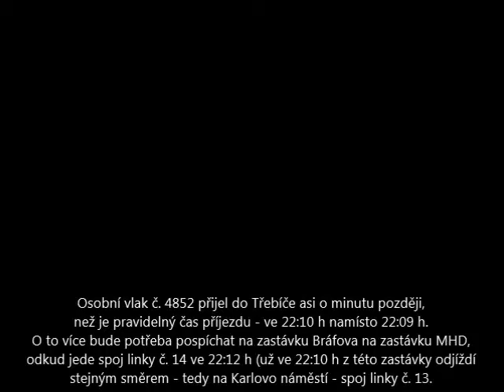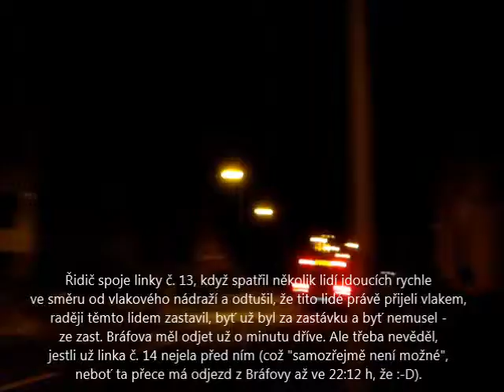Přestup mezi vlakem (příj. ve 22.09 h) a spojem linky č. 14 (odj. z Bráfovy ve 22:12 h), 13. 6. 2014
Jednou z věcí, které nebyly (z mého pohledu nepochopitelně) odstraněny tzv. optimalizací MHD Třebíč, je ponechání odjezdů spojů MHD Třebíč ze zastávky Bráfova (směr jízdy na Karlovo náměstí) ve 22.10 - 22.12 h, tzn. ve stejné časy, jak tomu bývalo i před spuštěním tzv. optimalizace.

Přestupní vazba mezi osobním vlakem přijíždějícím od Brna do Třebíče ve 22.09 h, je tedy stejně nejistá a "napjatá", jako bývala dřve. Tento osobní vlak jezdívá jen vzácně opožděn, ale ono stačí sebemenší zdržení v řádu několika desítek sekund; pak stačí nebýt dostatečně rychlý (nebo nezaujmout to správné místo při výstupu z vlaku - abyste z vlaku vystupovali jako první) při přesunu na zastávku Bráfova; anebo stačí, aby autobus odjel od zastávky Bráfova o něco dříve, než mu velí jízdní řád...

Posunutí odjezdu spoje linky č. 14 (ale i linky č. 13) na čas o 5 minut pozdější by znamenalo nutnost posunutí "rozjezdu" z Karlova náměstí z 22.15 h na 22.20 h, ale to by vůbec ničemu nevadilo. Ostatně, podobná výjimka existuje o víkendech ráno (časové polohy spojů posunuté tak, že z Karlova náměstí neodjíždějí v 5.45 h, ale už v 5.40 h).

Smutnou ironií je, že ačkoliv tato věc se tzv. optimalizací MHD nevyřešila***, tak přesto byla jako údajný přínos optimalizace uváděno zlepšení přestupních vazeb mezi vlaky a MHD Třebíč. :-(

*** Pokud nepočítám ten nesmysl u linky č. 13, který vydržel dlouhé 3 měsíce (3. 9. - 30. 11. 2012), kdy linka č. 13 odjížděla od JItony až ve 22.07 h, ze zast. Bráfova odjížděla ve 22.15 h, na Karlovo náměstí přijela ve 22.20 h, a tam - neměla žádné přípoje, protože ty odjely o 5 minut dříve... (resp. dle určitých vyjádření prý měla být přestupní vazba z linky č. 13 na linku č. 14 zajištěna na Komenského náměstí, kde tedy mělo docházet k přestupní době ve výši jedné minuty; nutno připomenout, že při tomto přestupu je nutno přecházet silnici se čtyřmi jízdními pruhy). A namísto posunu ostatních spojů o 5 minut později, došlo od 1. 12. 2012 k opětovému posunutí časové polohy spoje linky č. 13 (pokračovatelky dřívější linky č. 8) o 5 minut nazpět...

Jak je z videa vidět, tak - ač nemusel - lidem, kteří právě pospíchali od vlaku se snahou stihnout MHD Třebíč, zastavil i spoj linky č. 13, i když tento má stanoven odjezd ze zast. Bráfova na 22.10 h, tedy asi o 1 minutu dříve, než kdy z ní toho dne skutečně odjížděl.

Ale o chvíli později (tzn. ani s předstihem, ani opožděn) jel spoj linky č. 14, kterým jsem nakonec jel. Přípoj mi tedy toho dne vyšel; samozřejmě jsem z vlaku vystoupil hned jako první, snažil jsem se (i když už jsem toho měl "v nohách" hodně a ve videu je trochu slyšet i moje zrychlené dýchání) jít relativně svižným krokem a doufal jsem, že autobus neodjede z Bráfovy předčasně. A povedlo se.

Snad se povede dosáhnout i toho, že toto nesmyslné spěchání a nejistota přípoje s alternativou půlhodinového čekání na další spoj (hm, takže to už raději pomaličku pěšky, než tak dlouho čekat, že) zmizí. Snad.

Na případný argument ve smyslu "toto bude vyřešeno přestupním terminálem" dodávám, že:
- Toto mohlo/může být vyřešeno i bez tzv. přestupního terminálu (budou-li na něj moci mezi 22. a 6. hodinou jezdit autobusy; svého času jsem - už nevím kde - slyšel/četl, že by to možné být nemuselo - ?)

- Vzhledem k prodloužení trasy spojů MHD Třebíč zní logicky, když odjezdy MHD od tzv. terminálu směrem do centra města budou (oproti časům odjezdů od zastávky Bráfovy) uspíšeny o 1 minutu, tzn. sice by byla kratší přestupní vzdálenost, ale také kratší přestupní doba.

- Jednou ze stavebních akcí (byť přímo nepodmínených existencí tzv. přestupního terminálu) má být i výstavba podchodu v žst. Třebíč, a pokud by předmětný vlak přijížděl na kolej u ostrovního nástupiště přístupného podchodem, tak o to déle bude trvat cesta od vlaku na zastávku MHD, takže ani v tomto ohledu neobstojí argumenty obhajující takto těsný (ne)přípoj mezi vlakem a MHD.